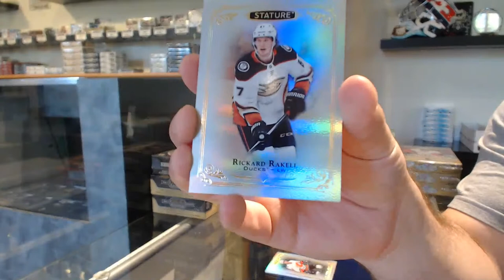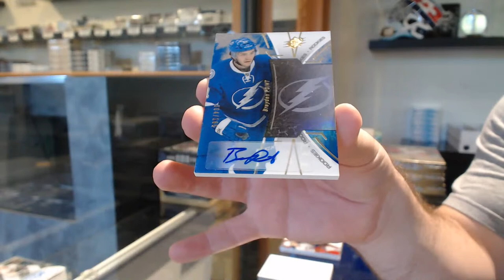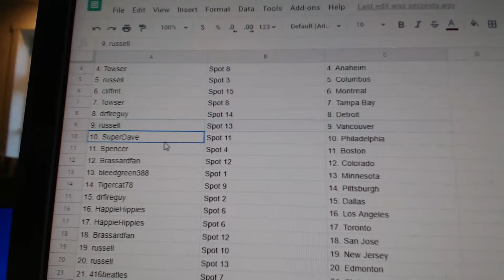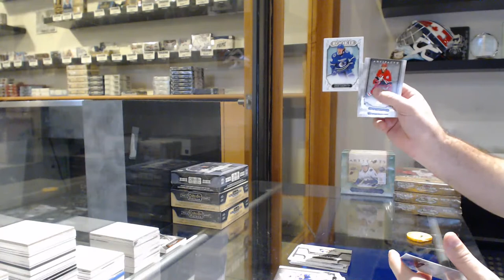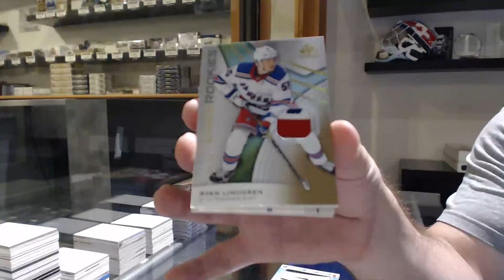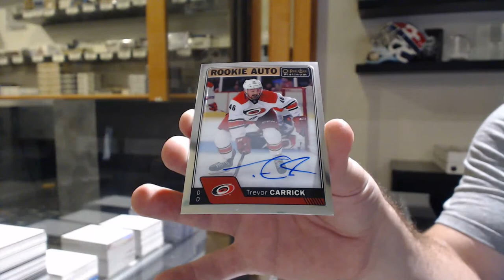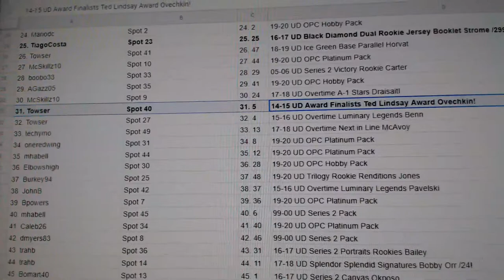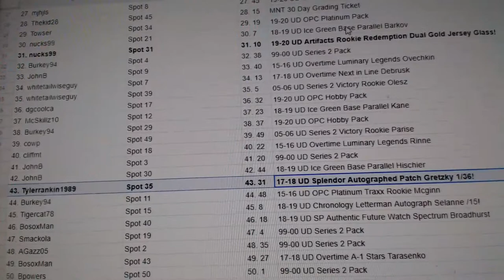CNC Breaks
We are located in Kitchener, Ontario Canada at:

645 Victoria St. N Unit 2
Behind Natural Sound
Kitchener, ON
N2H 5G3